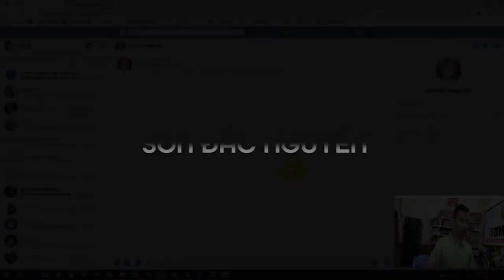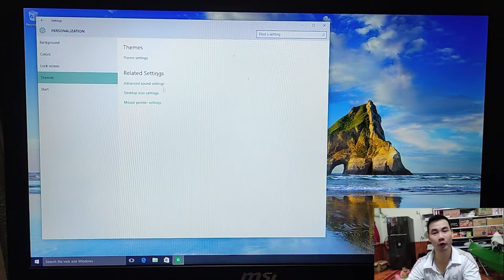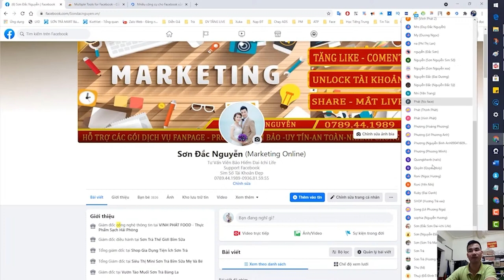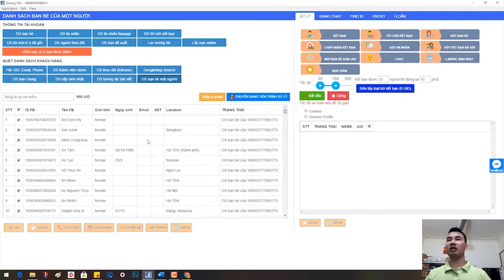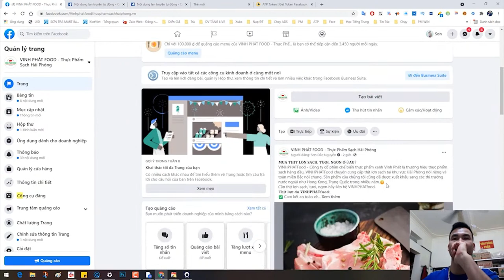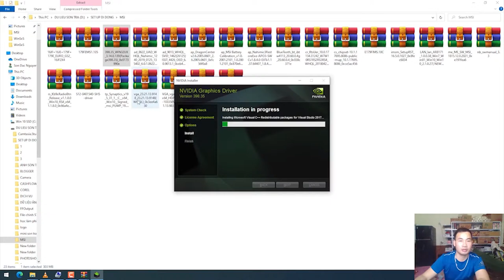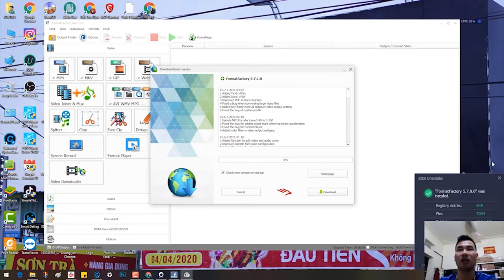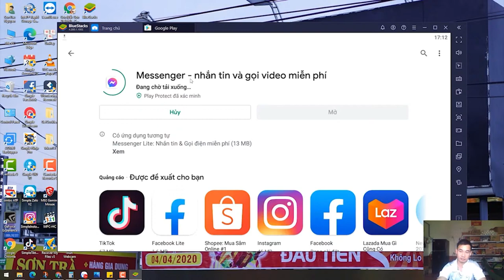Son Vlog | Tạo nội dung hình ảnh quảng cáo Facebook thu hút người dùng